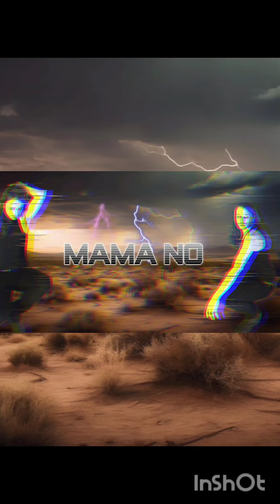Mat in Black - Mama No